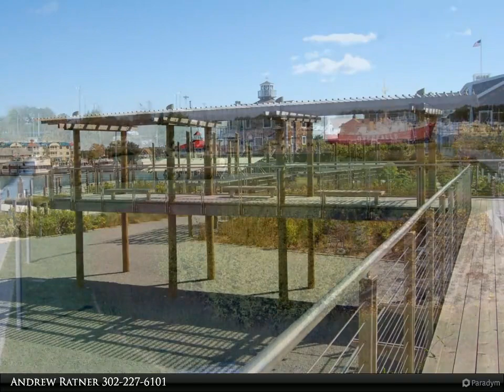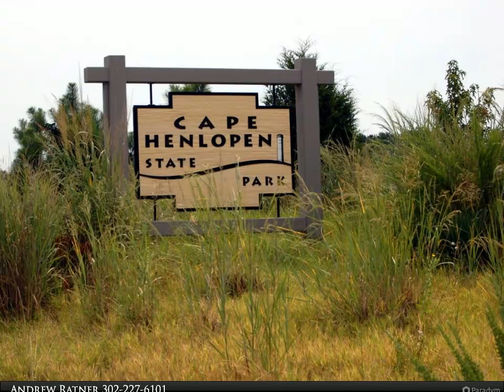Homes for Sale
Please enjoy this property video created by Berkshire Hathaway HomeServices Gallo Realty

Andrew Ratner
Berkshire Hathaway HomeServices Gallo Realty